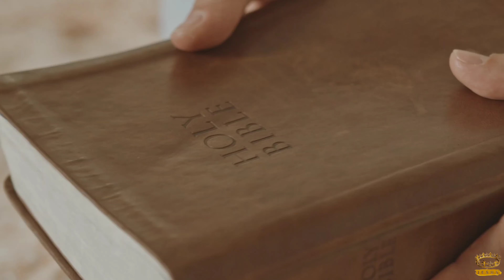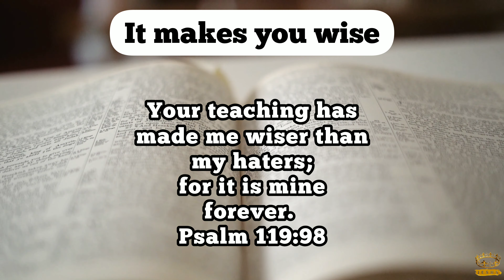Why should we meditate on the Word of God?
Your word is a lamp to my feet and a light to my path.
Psalm 119:105